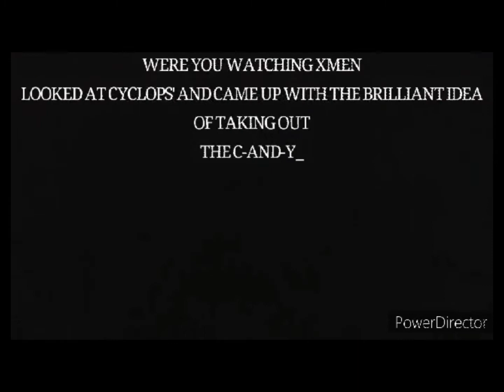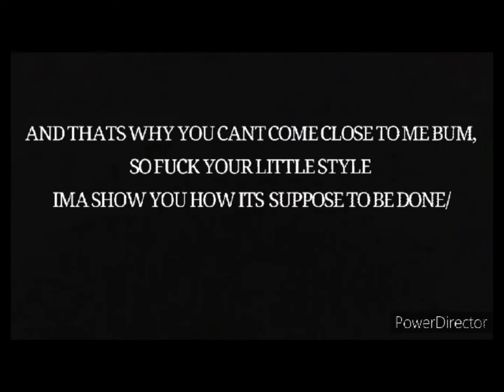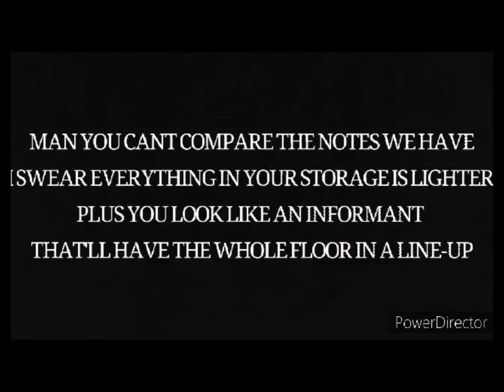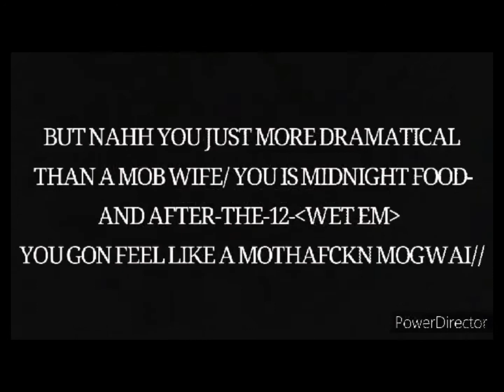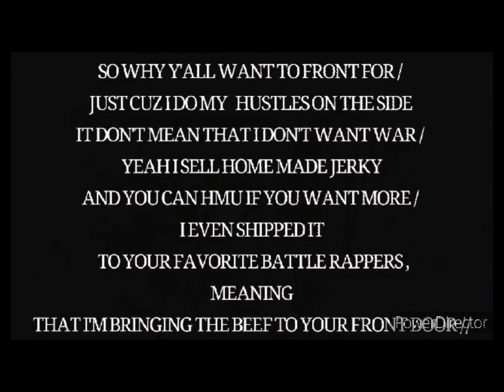Itz Crookzs vs RhymeClops Audio Battle (Round 1)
Slaughterhouse Battle League presents
Territory Takeover
It's Crookzs Vs RhymeClops
Round 1